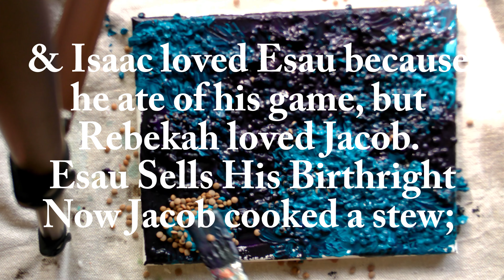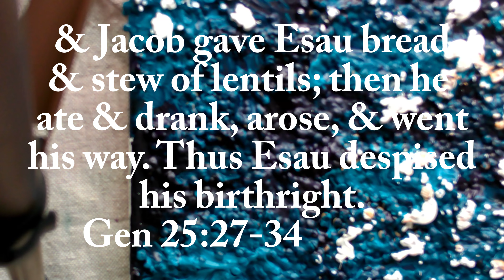My FIRST TIME painting with LENTILS paintingforbeginners inspirational relaxing funart (#35)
​@kacieoneill My First time using dried lentils as texture. This is so much! I used Acrylic paint. you can use this effect however you want. I used it to make abstracted waves.

The books I wrote and illustrated:

Scripture cards

My books: